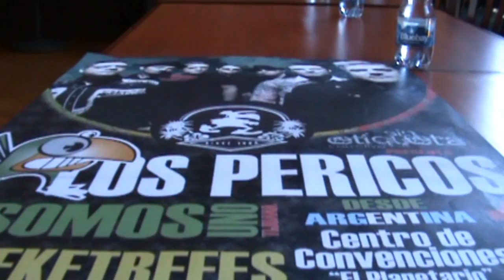Rueda de prensa Los Pericos en Morelia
Cada vez se hacen más conciertos en Morelia, Mich.